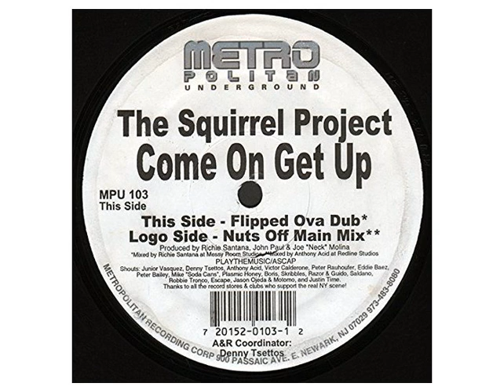The Squirrel Project Come On Get Up Nuts Off Main Mix